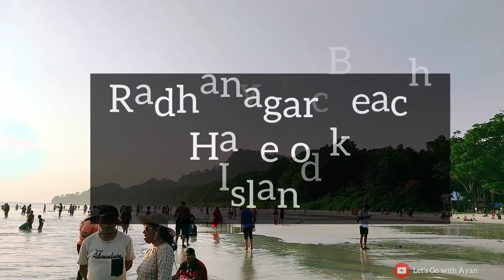Radhanagar Beach Havelock Island | Beautiful Beach in Andaman | Let's Go with Ayan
Radhanagar Beach is one of the most famous attractions in Havelock Island and the Andaman and Nicobar Islands itself. Commonly known as Beach No. 7, Radhanagar has been given the title of the best beach in Asia and the 7th best beach in the world by Time Magazine in 2004. The beach is also included in the Top 25 beaches in Asia by Tripadvisor’s Traveller’s Choice Awards in 2016.
As soon as you enter from the gate, you are greeted by one of the most spectacular sceneries the island has to offer. A panoramic view of the sea complemented by soft white sand, stretching along as far as your eyes can see, suddenly lifts your mood and gives a feeling of rejuvenation. The emerald blue waters with just the right amount of splash combined with perfect blue sky meshing into the horizon make you want to go for a dip, almost immediately.